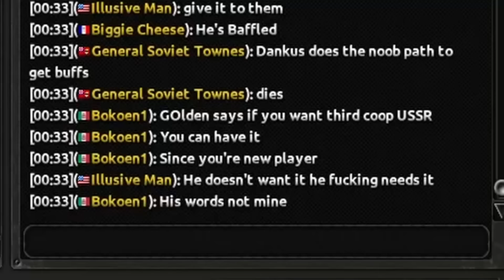The GREATEST Russia Comeback in HOI4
We might have just pulled off one of the greatest comebacks in HOI4 Multiplayer.
This felt almost like real life WW2, but it honestly was worse because we were pushed to the edge of Russia.
This is what happens when you play USSR aka Soviet Union in a HOI4 Bokoen MP game...